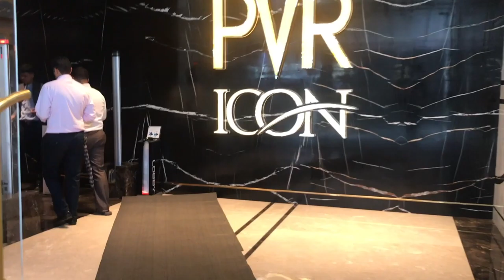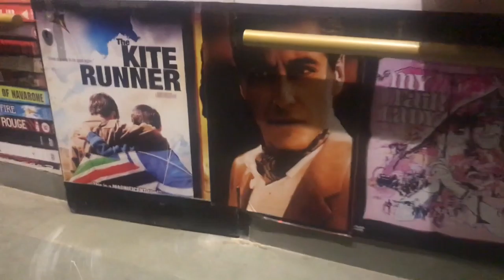Joker Movie Review ||oct Mumbai 19 || Pvr cinema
Forever alone in a crowd, failed comedian Arthur Fleck seeks connection as he walks the streets of Gotham City. Arthur wears two masks -- the one he paints for his day job as a clown, and the guise he projects in a futile attempt to feel like he's part of the world around him. Isolated, bullied and disregarded by society, Fleck begins a slow descent into madness as he transforms into the criminal mastermind known as the Joker.